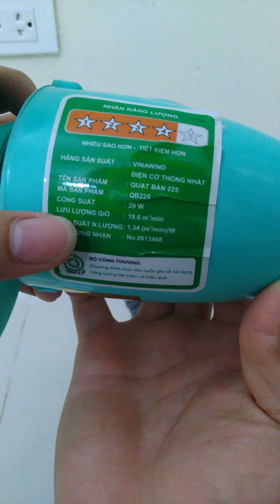Quạt con cóc - VINAWIND QB225